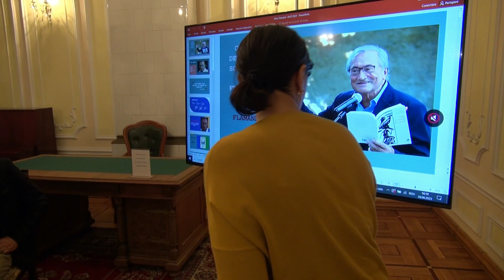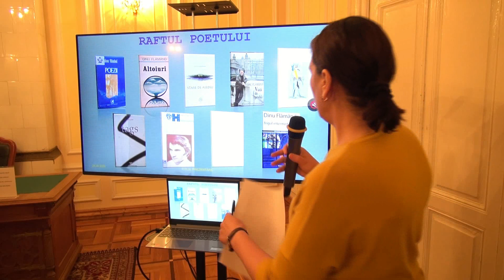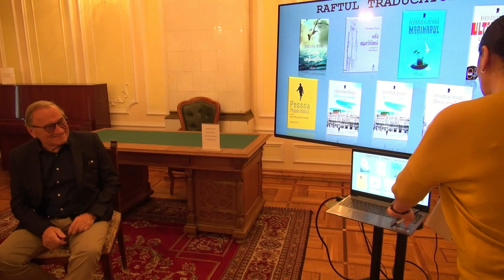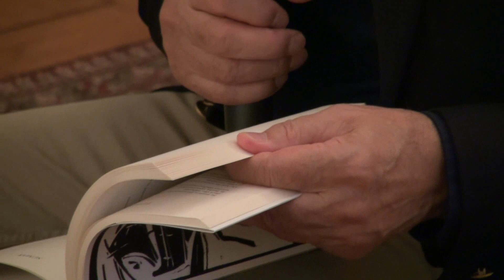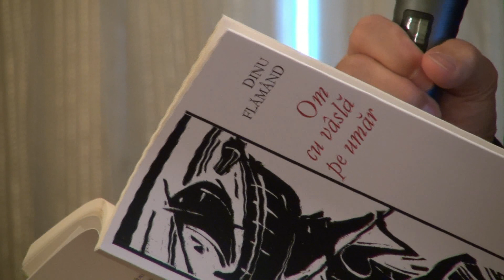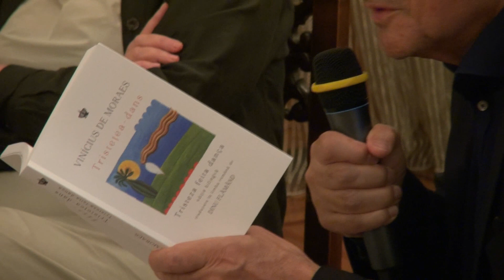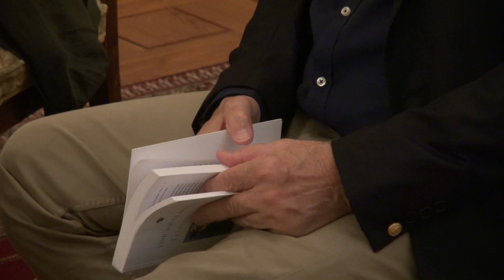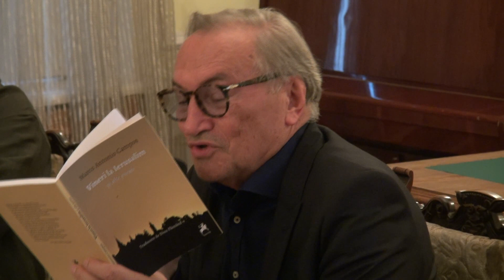Scriitorul și traducătorul Dinu FLĂMÂND, la „Cartea deschisă: scriitori fără frontieră”, 29.06.2023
Institutul pentru Inițiative Culturale și Educaționale, în parteneriat cu Muzeul Național al Literaturii Române și Editura Cartier, a organizat întâlnirea din iunie în cadrul Proiectului cultural CARTEA DESCHISĂ: SCRIITORI FĂRĂ FRONTIERĂ, finanțat de Ministerul Culturii al Republicii Moldova.
Scriitorul lunii iunie la Chișinău a fost Dinu FLĂMÂND.
Dezbaterea cu tema „Forme de manifestare ale eului – poezie și traducere, jurnalism și diplomație” a avut loc miercuri, în Sala galbenă a Muzeului Naţional al Literaturii Române, Chișinău.
Moderatoare, scriitoarea Maria Șleahtițchi, directorul muzeului.